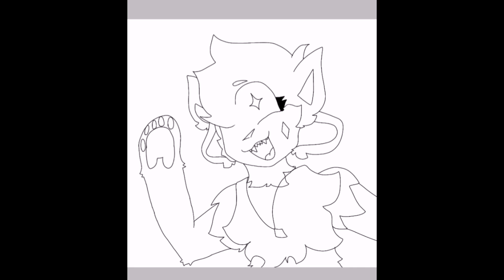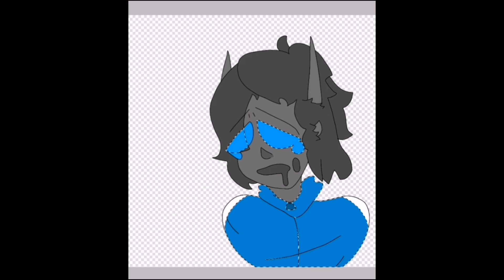Fanarts | speedpaint | gift for @Var_Ms @Cattas7@KittydogCrystal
wow

apps used:
Ibis paint X[draw]
Capcut[montage]
gift:
characters:
crystal [she/her]
idk her/his name
Carry [she/her]

My social medias!

[Eng]